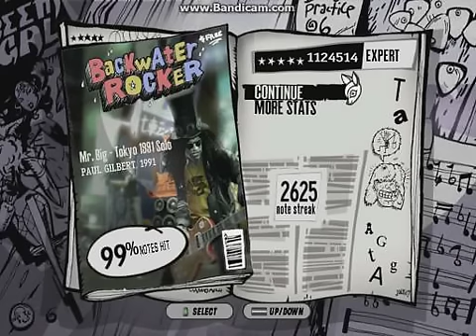gay retarded bs fukn sh1t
5:23 5:46 and 6:46